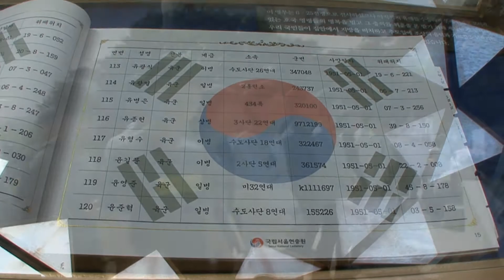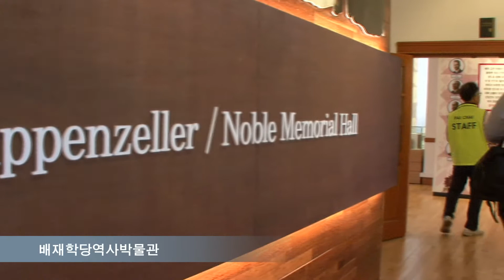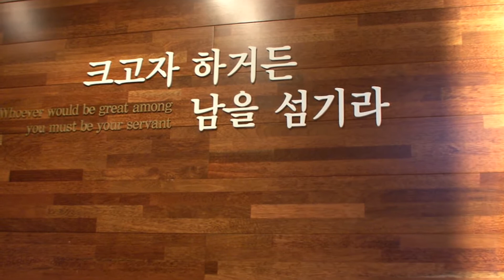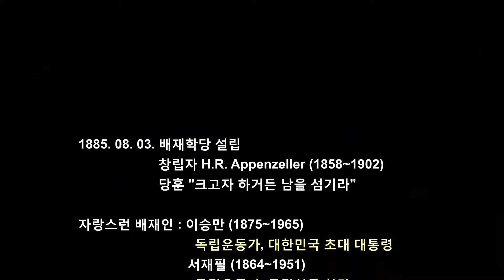4. 배재역사탐방투어 종합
제4회 배재역사탐방투어 영상 - 종합